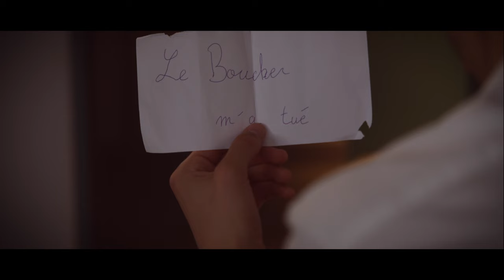Le Boucher m'a Tué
Court-Métrage 2ème année du CLCF sur le thème "De l'absurde"

Réalisé par Jules Di Meo
Et co-écrit par Rémi Pinçon et Mathis Vignaud

Avec :
Aurelien Cavagna
Bastien Blassel
Amaury Bertram
Sophie Goulabert

Équipe technique:
Assistant Réalisateur - Victor Granjean
Opératrice prise de vue - Marie Gobin
Opérateur prise de son - Jiajun Fang
Chargé de production et régisseur - Augustin Vidal
Scripte - Mathis Vignaud
Machino - Rémi Pinçon
Renforts Plateau - Laureline Rigot et Sébastien Delozanne

Montage - Jules Di Meo

Musiques :
Hard Hot and Heavy - Philippe Briand
Uncertain Danger Ahead - Alice Guerlot Kourouklis

Remerciements:
MJC Belleville
Mairie de Paris/Parc de la Butte du Chapeau Rouge